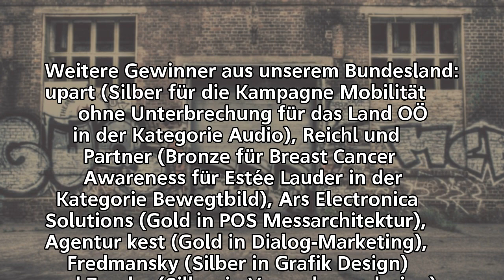Oberösterreichs Werber räumten beim Austriacus ab